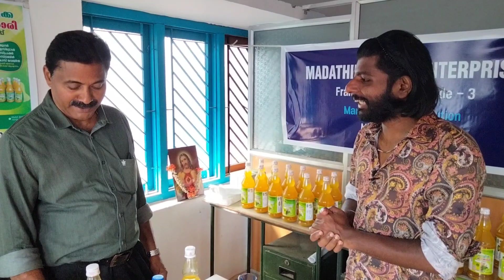SPS Nellikka Kaanthari syrup | Richubhai007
location : kozhikod francis road